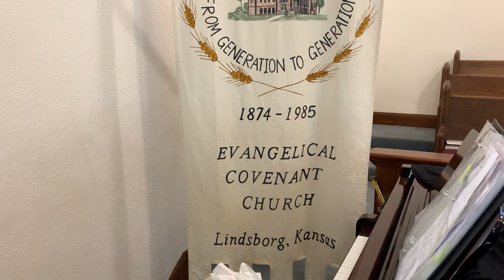Ruth Peterson Swedish Hymns Part 1